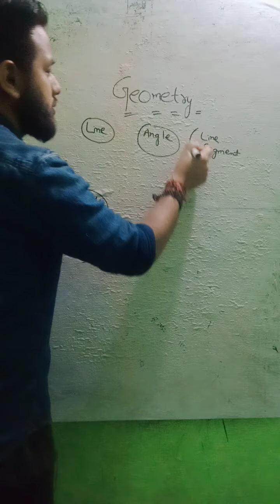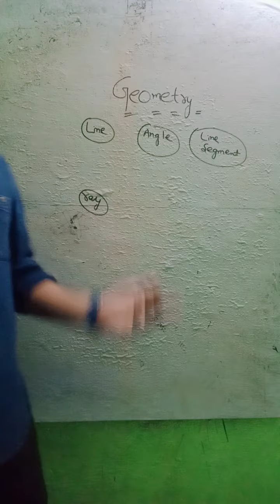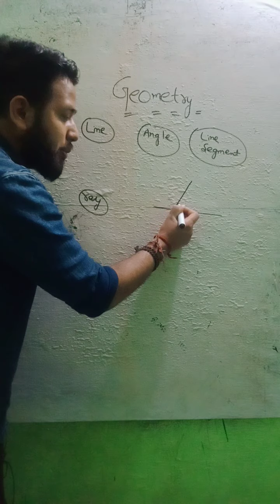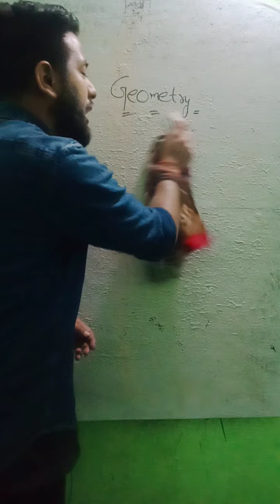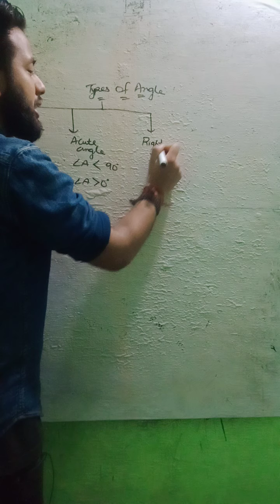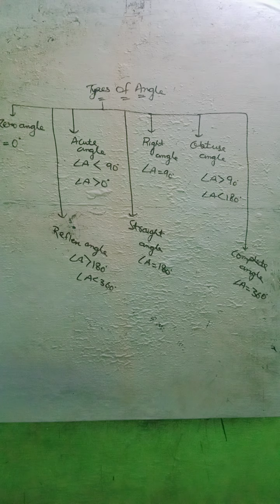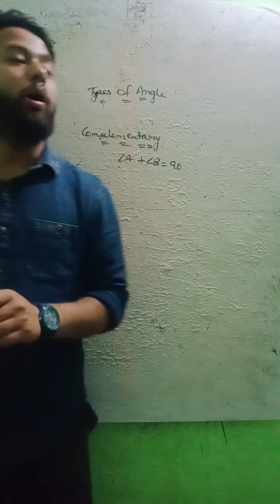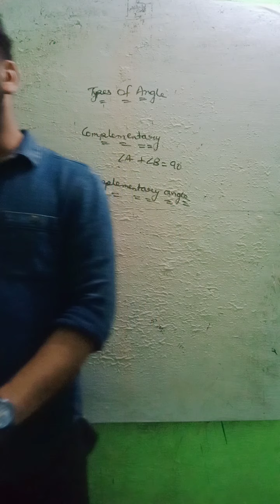DREAM BATCH 1.0 📸 DAY 5: (GEOMETRY )❣️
DREAM BATCH DAY - 5(part 2) geometry-(Basic) 🎯 🔢 🔥